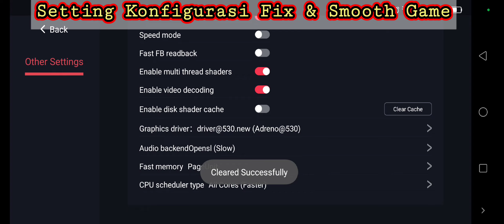Pokkén Tournament DX | Egg NS 4.0.6 | Snapdragon 870 + best Settings Smooth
Pokkén Tournament DX Nitendo Switch Di Emu Egg NS 4.0.6 Terbaru ini Sangat Lancar Bro Bisa Sampe 50 FPS & Bisa dock Mode jg tp Speed turun Sampe 25 FPS & Termasuk Ringan Juga game pokemon ini

Device :
•ZTE Axon 30
•Snapdragon 870